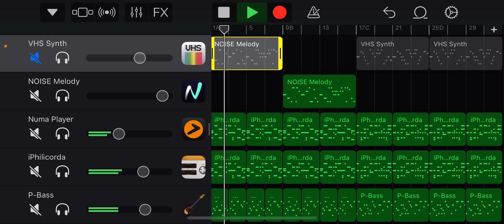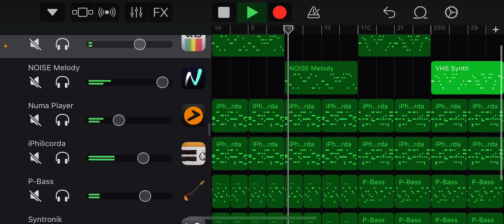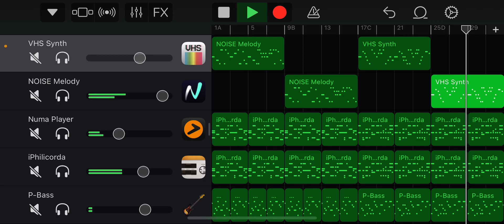I smell roses